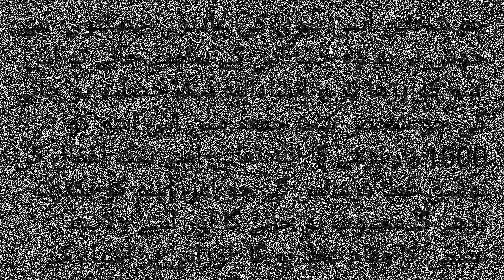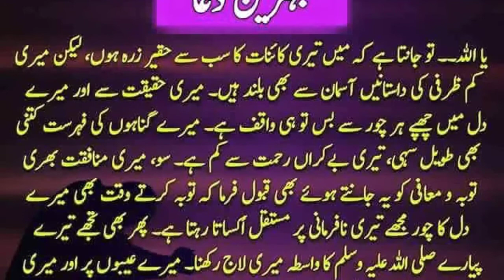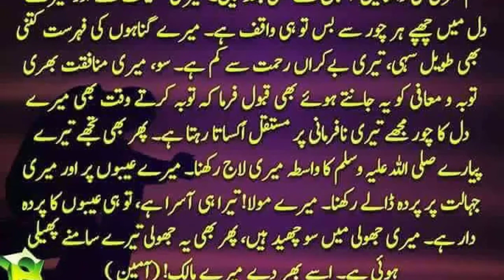Al Waliu K Foaid